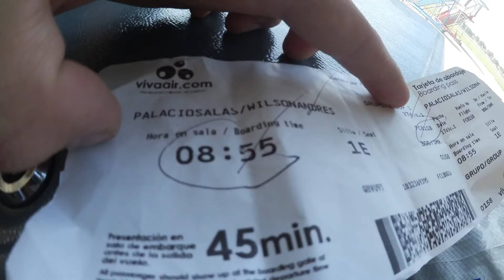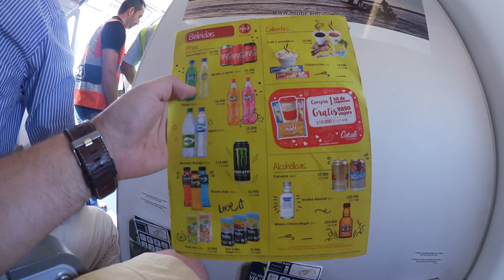Probando Aerolínea Viva Air / 10 cosas que no hay que hacer en LowCost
...y si no sabe como es viajar en una aerolínea Colombiana de Bajo costo Viva Colombia pues es en este largo y aburridor vídeo pueden ver la experiencia y como lo viví yo juzguen ustedes.